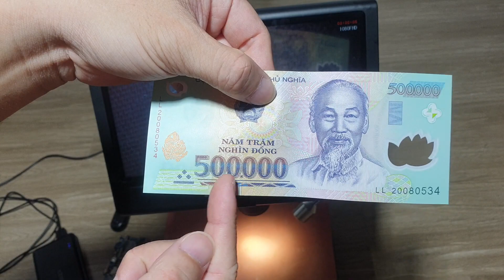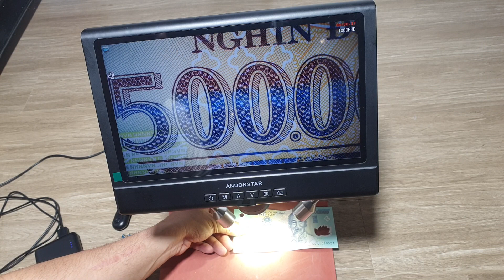Inside the Andonstart digital microscope